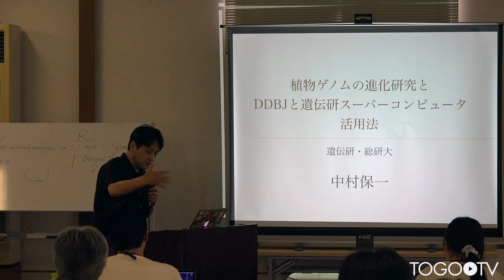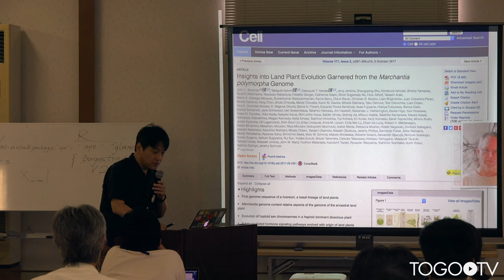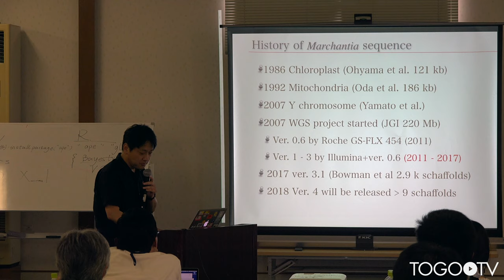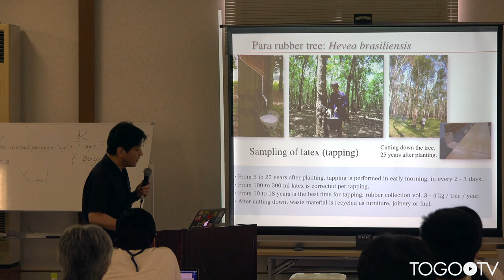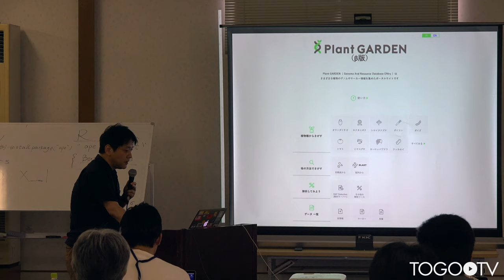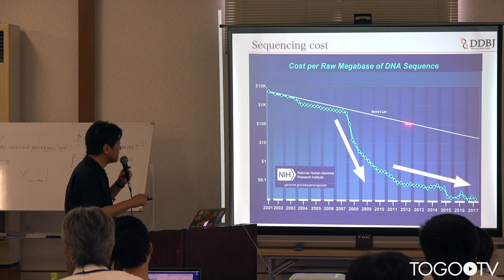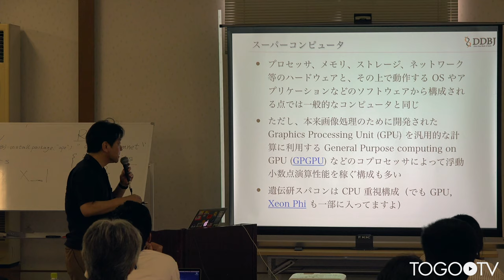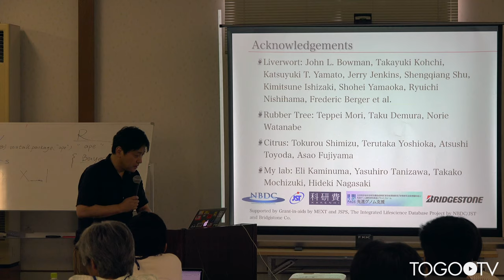植物ゲノムの進化解析 @ 第3回木村資生記念進化学セミナー